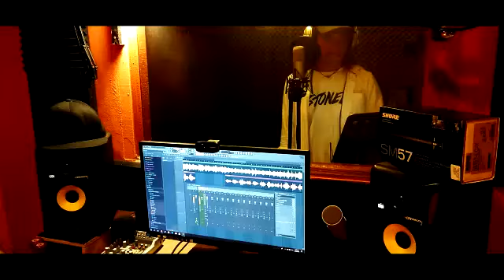Sampai jumpa | ( cover) syamlie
New cover!!